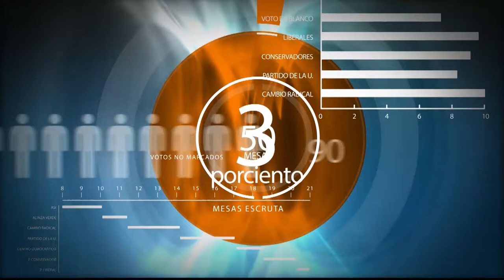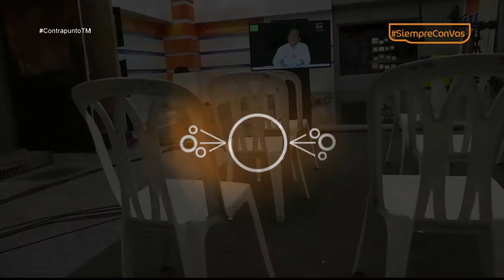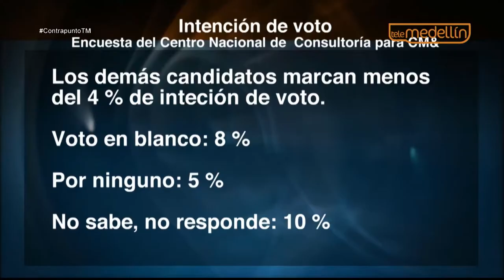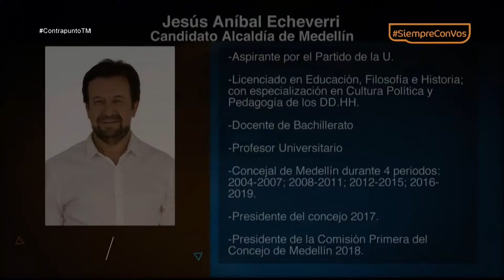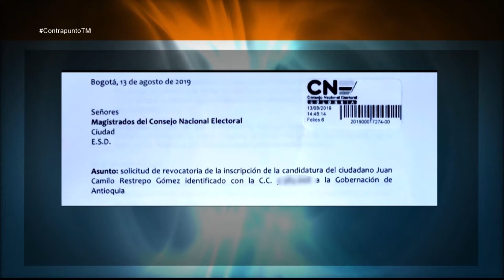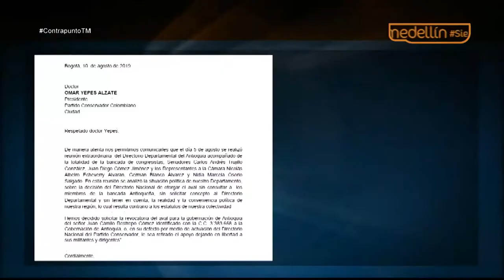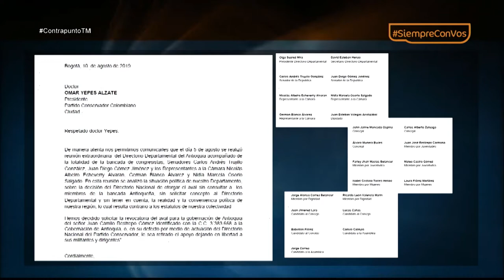Jesús Anibal Echeverry [Contrapunto TM] Telemedellín